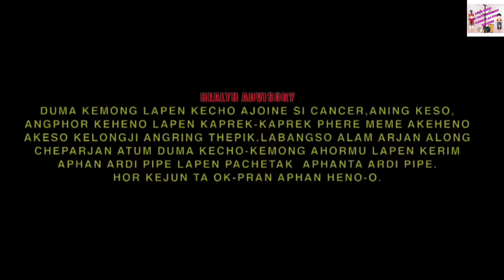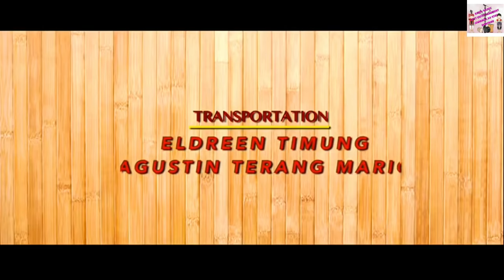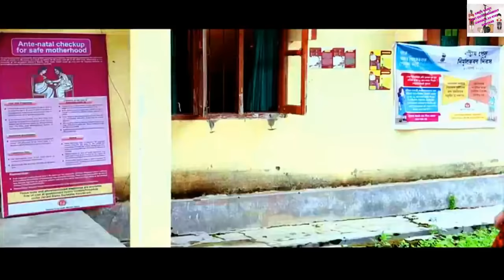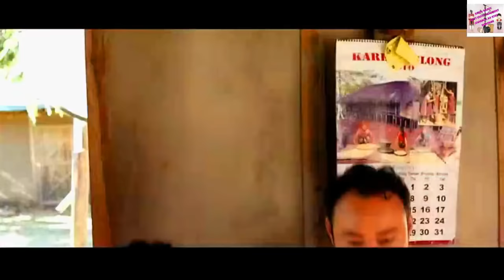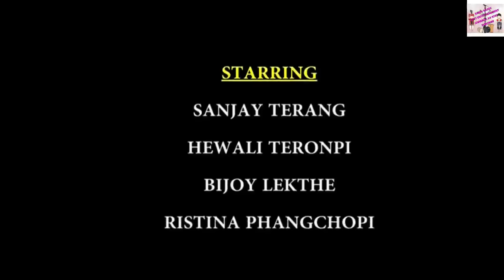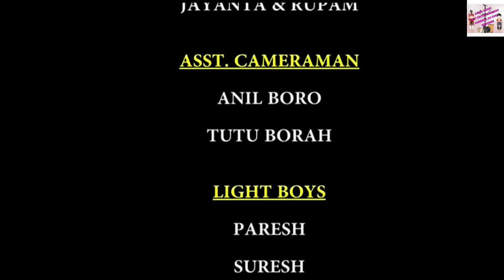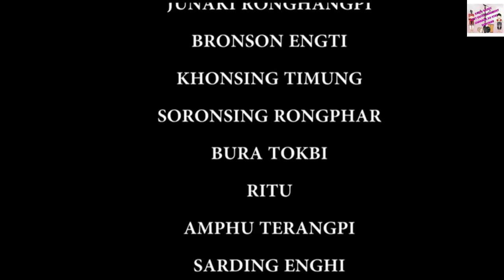kurvangthu full movie hd 720p[ karbi music entertainment]